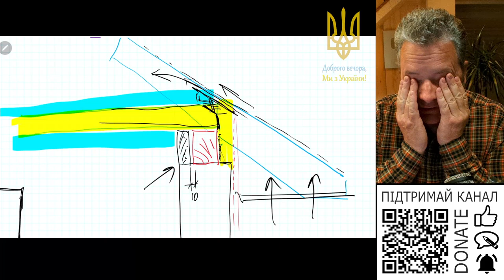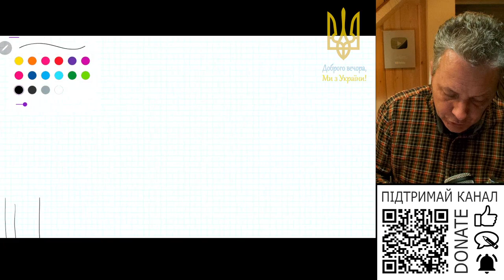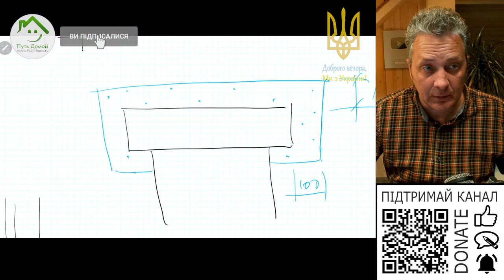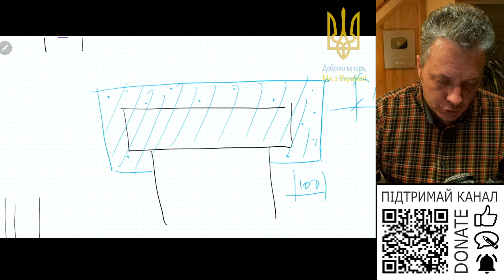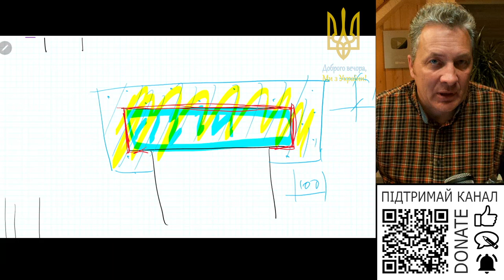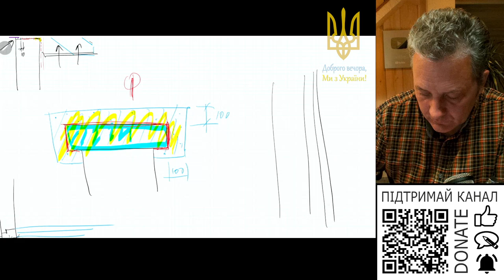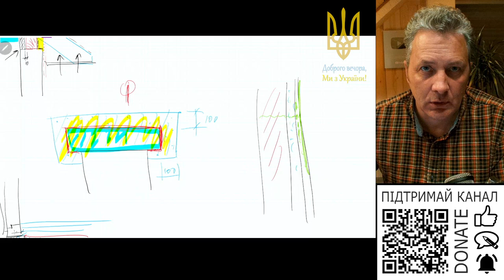Коли використовивати металеву штукатурну сітку, а коли малярну?